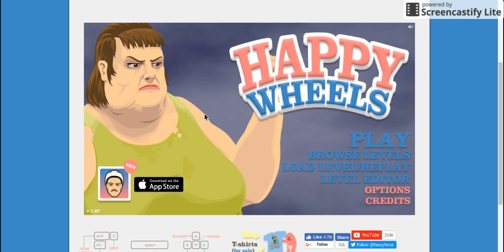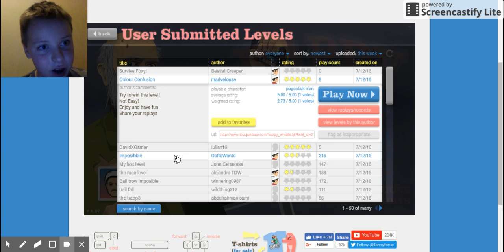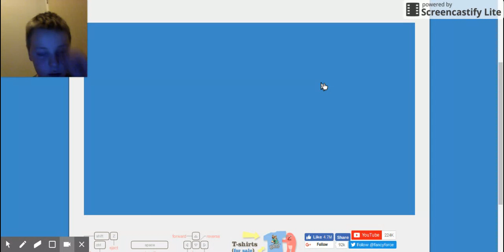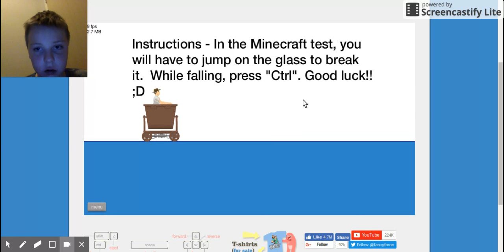QUIETEST LET'S PLAY EVER| Happy Wheels #2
Hey guys wussup this is the quietest let's play ever! I try to upload 2 videos a day and reply to as many comments as i can if you like my content make sure to subscribe and I'll see ya later.